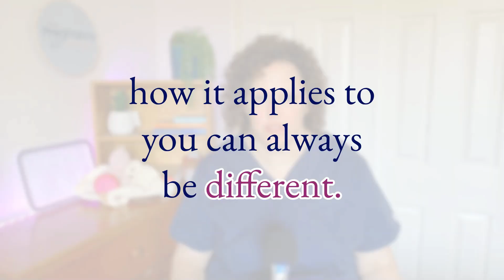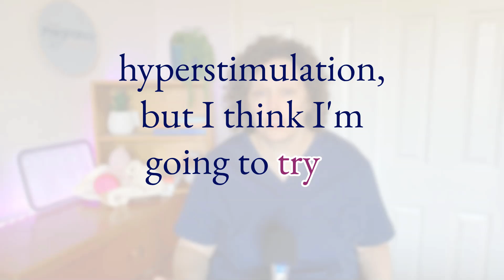Nipple Stimulation (Pumping) to Start Labor: What Science Really Says!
Nipple stimulation for labor induction, does it work? Evidence, risks, benefits, hyperstimulation, safety tips & real science for a positive birth! ✨Curious about evidence-based ways to prepare for labor? ◀️ this class is made for you!

📝 Quick Breakdown
🌸 What nipple stimulation does to your uterus
🧐 Latest evidence and major studies on labor induction
⚠️ Risks: hyperstimulation, perinatal safety, stillbirth
🕒 Realistic timelines—how long it takes to work
🍼 Comparison to hospital inductions (Pitocin, IV)
💡 Pros, cons, & tips for talking with your provider
❤️ Postpartum hemorrhage reduction benefits
🤱 Tips for people experiencing prodromal labor

👩‍⚕️ About Hilary Erickson
Hilary is an experienced RN-BSN, prenatal educator, and the founder of The Pregnancy Nurse®. She delivers evidence-based, accessible tips to help you feel empowered and safe throughout pregnancy and birth. With years on labor & delivery floors and as an educator, she’s your go-to expert for induction methods and prenatal health.

⏱ Timestamps
00:00 Intro: Why Consider Nipple Stimulation?
00:40 How It Triggers Contractions & When to Avoid
01:11 Risks: Hyperstimulation & Safety
02:04 Is There Good Evidence?
03:00 Study Results: How Much Stim & C-section Risk?
03:41 Hyperstimulation & Labor Timing
04:20 Safety—Stillbirth, Kick Counts, Postpartum Hemorrhage
05:18 Is Pumping Right for You?
06:02 Real Results from Studies
06:40 Talking with Your Provider, Risks & Autonomy
07:36 Pumping in Prodromal Labor—Anecdotes
08:24 Who Should Try It? Tips & More Options
09:03 Final Thoughts and Study Needs
09:30 Keeping Baby Safe: The Importance of Kick Counts